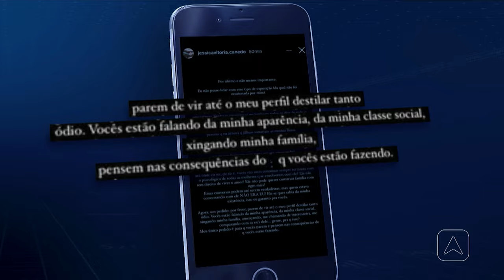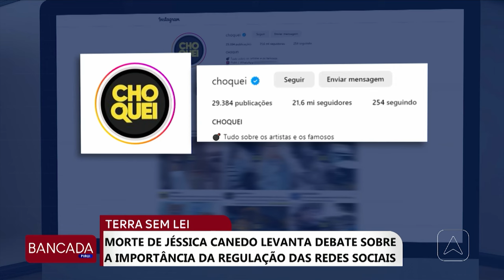Morte de Jéssica Canedo levanta debate sobre a importância da regulação das redes sociais